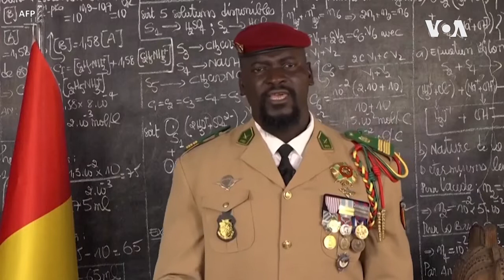Arrestation musclée à Conakry de plusieurs membres d'un collectif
Plusieurs membres du Front national pour la défense de la constitution (FNDC) dont leur leader ont été interpellés mardi par les forces de l’ordres guinéennes alors qu’ils tenaient un point de presse dans leurs locaux.